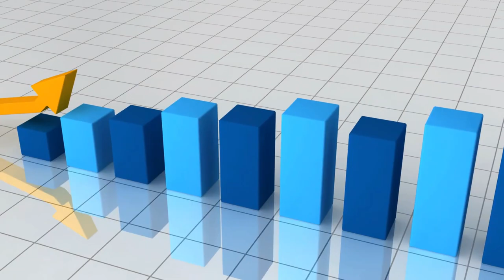EARN $100,000! Let’s Get YOUR Small Business to PAY YOU a 6 Figure Income!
All small business owners dream of creating an amazing income from their small business. I’m sure you do too! You just need the right tools, the right information, and a badass attitude to get it done!

👉👉👉Recommended Bookkeeping: My #1 Recommended Resource for Small Business Owners. A profitable business Starts with Knowing Your Business Numbers.

👉 Quicken - Home & Business Finances .Great for beginners with no need for online payment options (Windows version only will do a Profit & Loss Report) – No monthly fees

Managing Day to Day Tasks, Scheduling, for Home Service Pros
👉 Housecall Pro ) & 👉 JOBBER --- Online software for home service pros. Manage many day to day tasks, same time & money. Get paid quickly (they can link to Quickbooks Online) Both are easy to learn (even if you aren’t techy!)

Books I Recommend to Help Take Your Business to the Next Level
👉 Atomic Habits by James Clear

MORE:
👉 Listen to the Badass Business Owner Podcast on Spotify or Apple Podcasts –

WHO IS THIS FOR: small business owners who serve their local community & those looking to increase profits, boost sales, improve processes and develop stronger teams. Entrepreneurs who want to make more money & know their business numbers better!